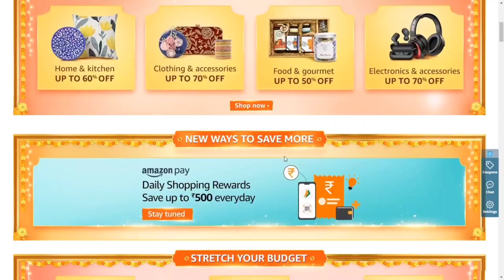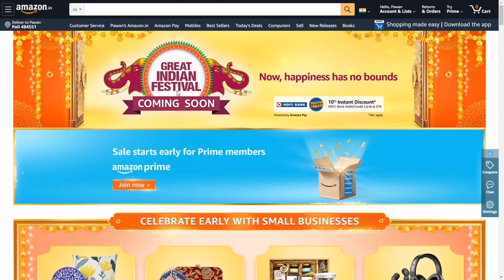Amazon Great indian Sale 2020, Great Indian Festival Amazon 2020